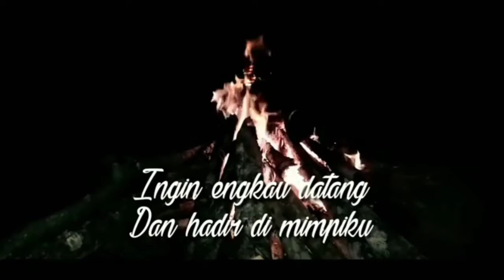Sungai Lakan Bilem || KEMPING dan BBQ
Sungai Lakan Bilem adalah salah satu destinasi wisata baru di Kutai barat, Jarak dan waktu tempuh Dari Pusat Kabupaten adalah Sekitar 50km dan di tempuh Selama 1jam dan 45 Menit.